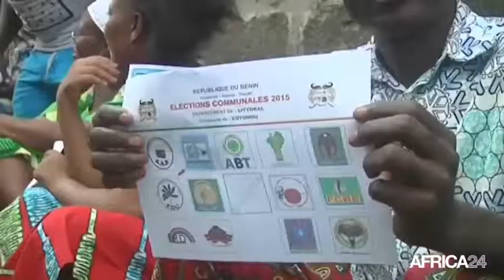Le RB-RP à la rencontre des populations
POLITIQUE, BENIN: Le premier adjoint au maire de la ville de Cotonou a rencontré les populations du 12 ème arrondissement ce mardi.